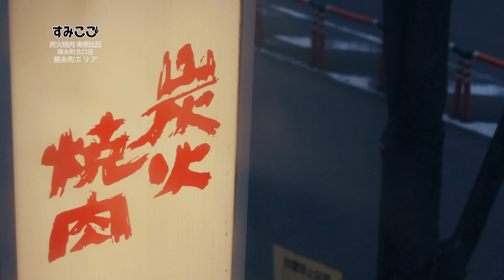【錦糸町】炭火焼肉寿恵比呂 錦糸町北口店 ‹すみここ店舗紹介 Vol,49›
すみここ店舗紹介 Vol,49
「炭火焼肉寿恵比呂 錦糸町北口店」
所在地：東京都墨田区錦糸3-3-10

‹すみこことは›
2006年「個だわりショップガイド」というタイトルではじまり、 13年間、墨田区在住在勤者が本当にいい！と感じたものを紹介してきた本誌。 動画版ですみだの魅力をお届け！